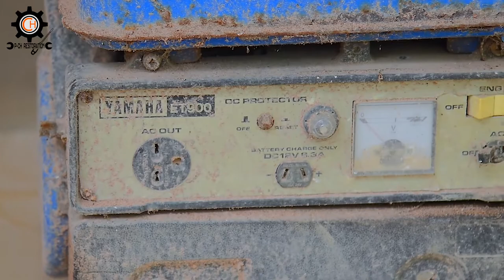1994 Yamaha ET900 generator Restoration Japan technology Revive old rusty 900 VA generat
Hi, Every Body! Welcome to the "SHEN Restoration" Official Channel.
I Always Show you all the ℍ𝕠𝕨 𝕥𝕠 And Restoration Videos.
This is​​​
👉1994 Yamaha ET900 generator  Restoration Japan technology -Revive old rusty 900 VA generator.

Good luck everyone. Thank you so much